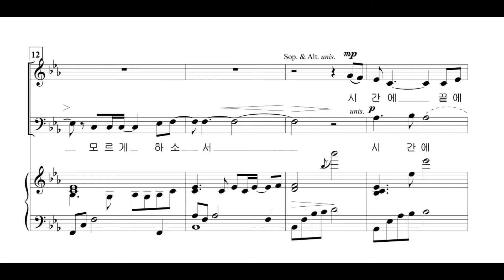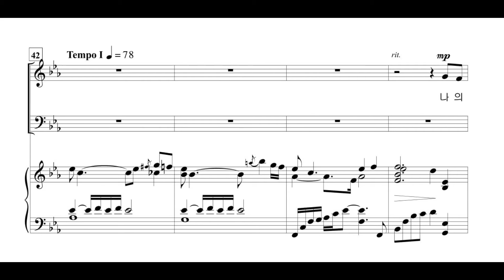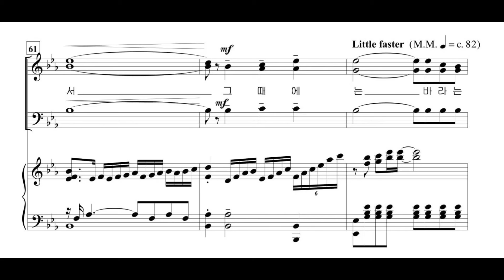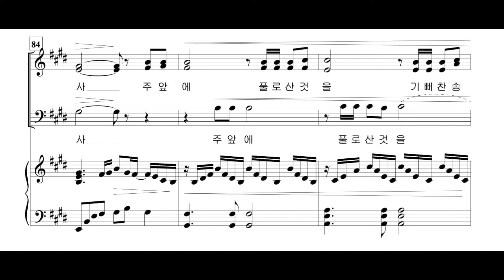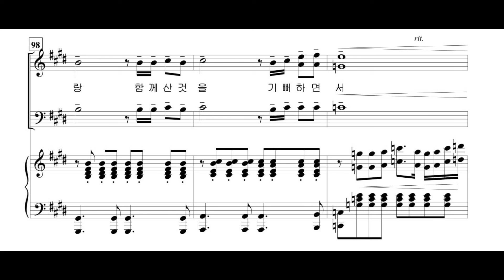풀의 기도 (이호준 작곡) 소프라노 파트 연습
Executive Producer: 이호준
Vocalists: 김나래, 이해빈
Pianist: 이정미
Recording & Editing Engineer: 김영민